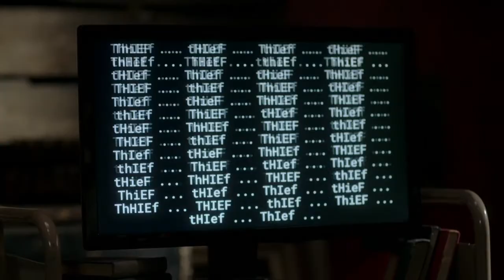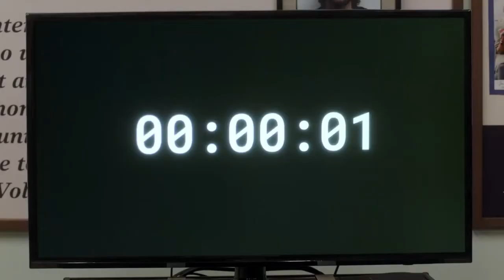Supernatural 15x15 Gimme Shelter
The purpose of video clips aims to give a relatively tiny plot of episode to audiences, who either already know them or have never come up cross with them, in order to help them to have an interest in itself, as well as to remind them of memories when they feel touched.